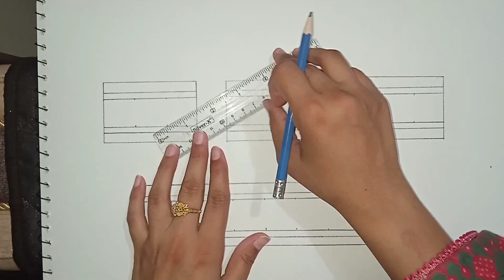How to draw a textile pattern / best method to draw a textile design on paper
what is textile designs... and how we apply design on paper..
in this vedio I am explaining you how to nake a pattern on paper and also discuss about the exact method to making a textile designs..

how to draw a design on paper
how to draw a pattern on paper
what is textile designing
how to make a design
textile designing
texa art
how we improve textile designs
correct method of coloring in patterns
exact method to paint a designs
what is patterns
why we use a pattern in textile

clothing
design
designing
dress designing
dress printing
printing patterns
print on fabric
print on clothing
textile artist
print design on dubata
printing patterns for curtains.

how to apply paint in textile industry
important of patterns in designing
how can we apply paint on paper
textile designs course
designing courses
textile designers
designing dress
handmade
shading work
shading tutorial
techniques of shading
art
sketch
sketch shading
pencil work
art learning skills
how to learn sketch
sketching for beginners
first step to learn sketch
sketch shading
sketch tachniques